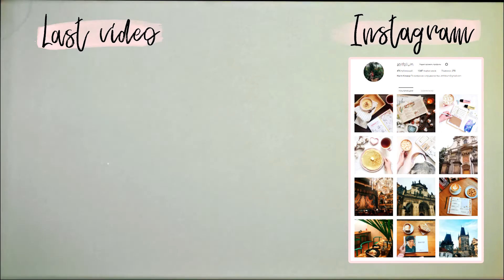Поговорим? Похудела на 15 кг? Удаляю свой канал?| Настя Клевер